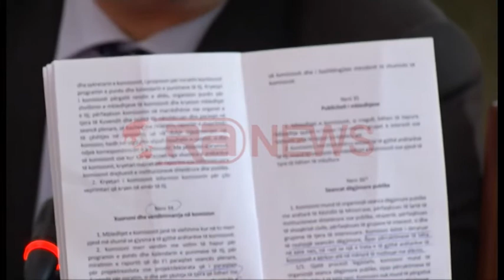Gazetari Skuqi në komisionin e medias, tregon odisenë e tij pasi denoncoi trafikun e drogës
Tiranë- Gazetari, Telnis Skuqi, i vënë në qendër të vëmendjes pas denoncimit për trafik droge nga pista e Kardhiqit shpjegoi para komisionit parlamentar të medias versionin e tij për ngjarjen.Mazhoranca braktisi mbledhjen me pretendimin se nuk ishte bërë kourumi.

"Ky komision ka 26 anëtarë dhe kuorumi i nevojshëm që kjo mbledhje të zhvillohet do 14 anëtarë të pranishëm. Nuk mund të zhvillohet kjo mbledhje. Më vjen shumë keq që keni rrëshkitur jashtë shtratit normal të një partie demokratike. Jeni në paligjshmëri. Nëse ai zotëria ka ardhur nga Gjirokastra e respektoj, i marr përsipër personalisht ti paguaj shpenzimet e udhëtimit, fjetjes, nëse doni ta takoni, takoheni jashtë pini një kafe"- deklaroi Peza.